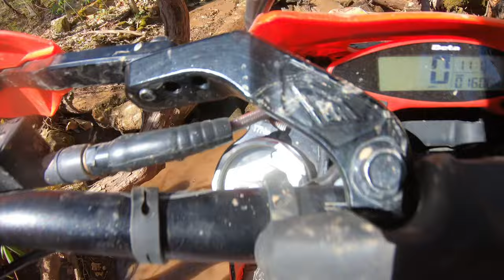Kairos Day 2